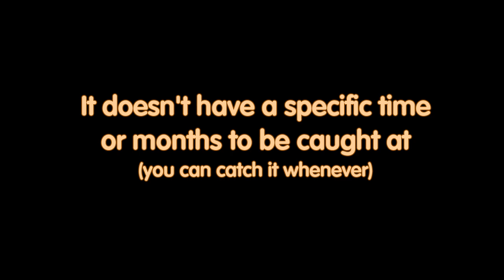#4- FISHAO | Opah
Greetings Friends,
I'm gonna catch the Opah in today's video and help you as much as I can to catch yours too ;)